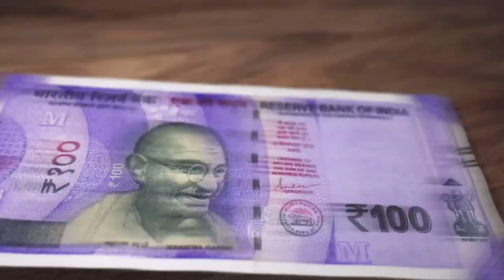👊 एक सप्ताह में तस्वीर बदल दी और कर लो भारत को परेशान ! India America Crude Oil Trade increase